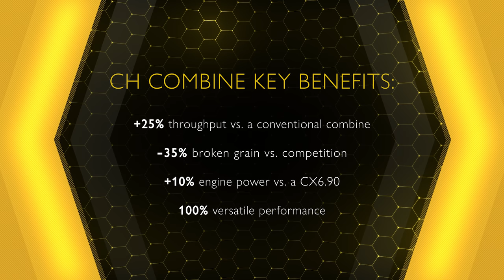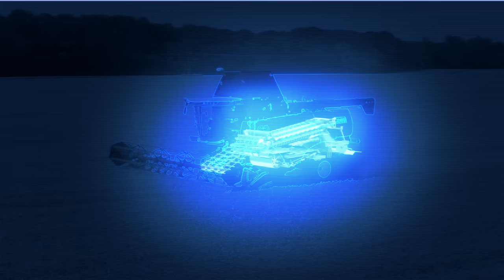New Holland Crossover Harvesting™ system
The CH crossover combine simply delivers thanks to the outstanding technology under its skin. The combination of outstanding Twin Rotor™ separation technology with the efficient, large diameter threshing drum from conventional New Holland combines has created the Crossover Harvesting™ concept. In addition, proven technology such as the Opti-Thresh™ system, standard Triple-Clean™ shoe and Smart Sieve™ self-levelling system result in outstanding grain and straw quality.